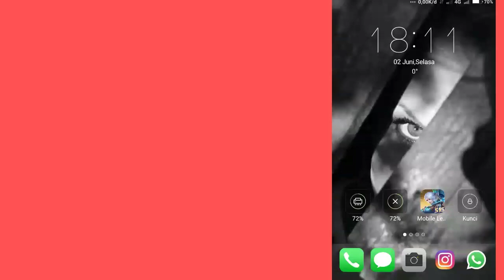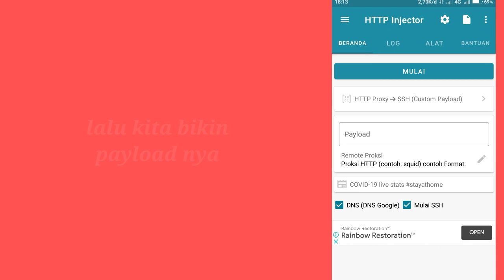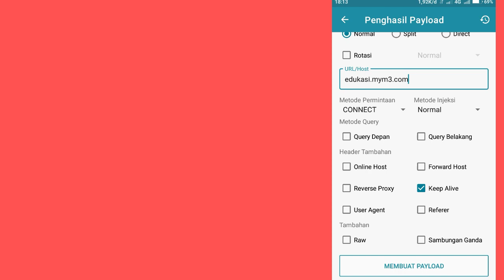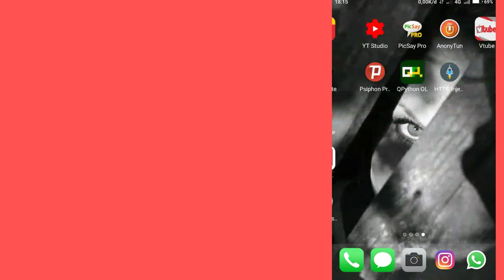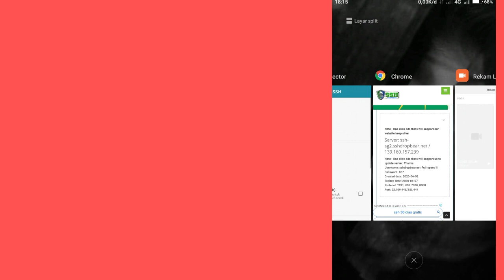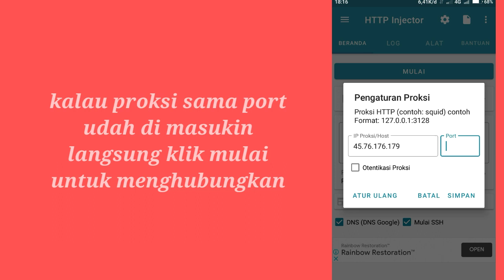Cara Membuat Config Http Injector Untuk Kuota Edukasi Indosat | 200ok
Terimakasih buat kalian yang sudah mampir ke channel saya kang tutorial 12,
Di video ini saya akan membagikan cara membuat config edukasi Indosat 200ok
kalau kalian suka dengan video ini jangan lupa dukung channel ini, dengan cara subscribe, like, coment, and share ke teman teman kalian, biar channel ini makin berkembang kedepannya, dan saya lebih rajin lagi bikin tutorial tutorial buat kalian. Ohh ya jangan lupa juga aktifkan lonceng nya biar kalian tau video video terbaru dari saya.